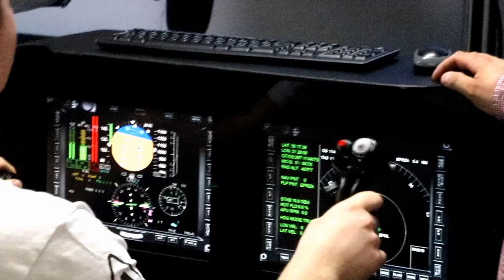TARGI PRACY POWIATU MIELECKIEGO 19.04.2018 Mielec